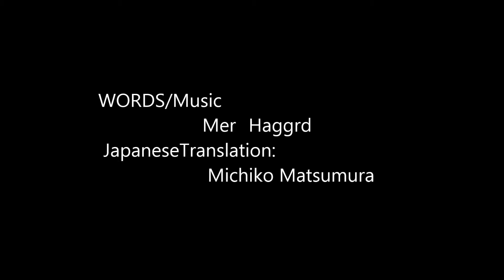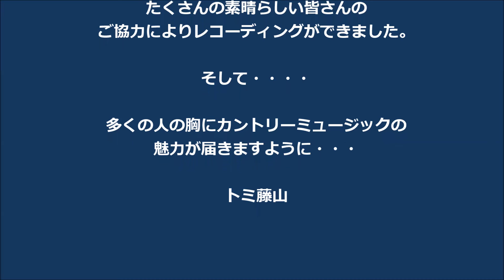TOMI FUJIYAMA GOLD